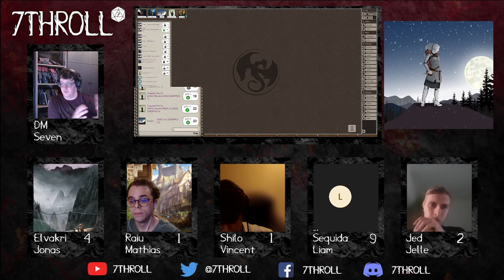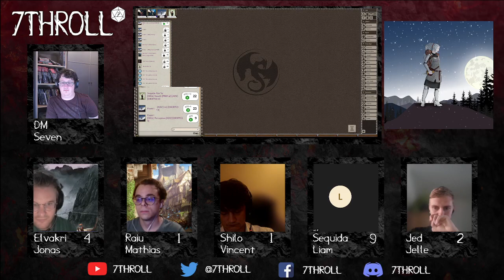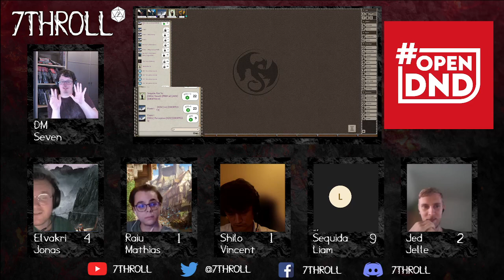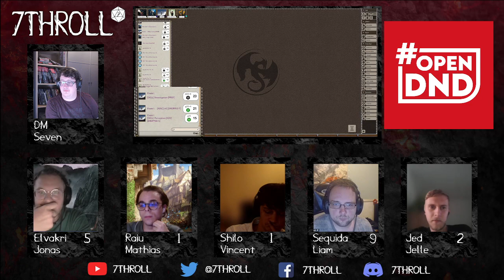Dungeons & Dragons RPG Campaign: Demons of Aeminad Episode 76 - Preparations to Wolfpine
The party prepares to fight the battle of Wolfpine.

Thumbnail image: by @lauren_artist1

Program: Fantasy Grounds Unity